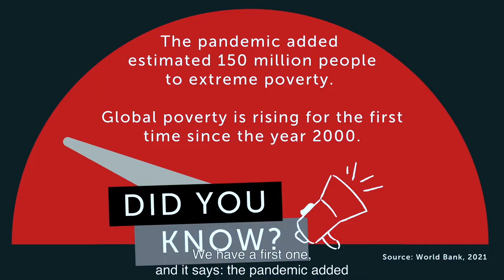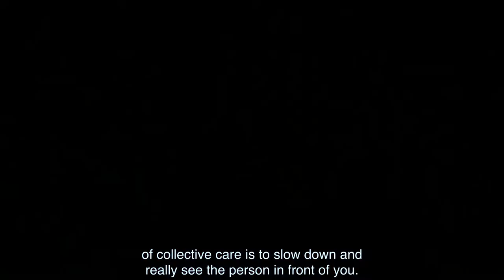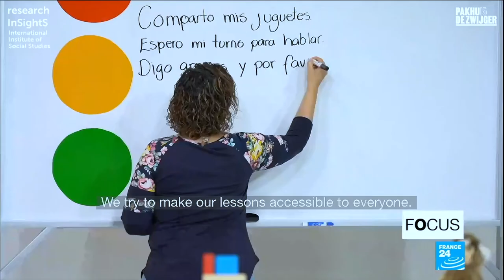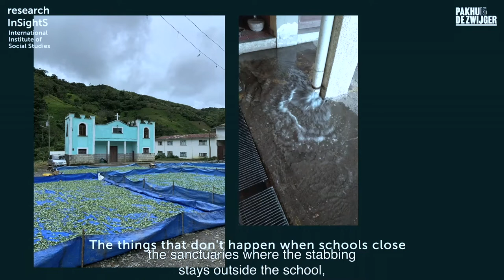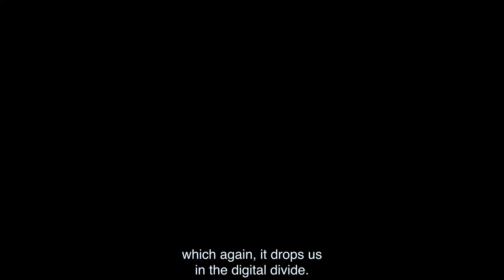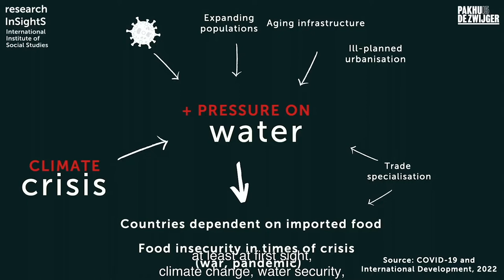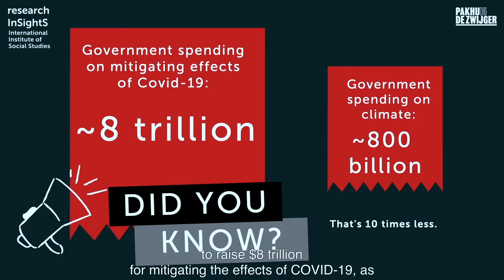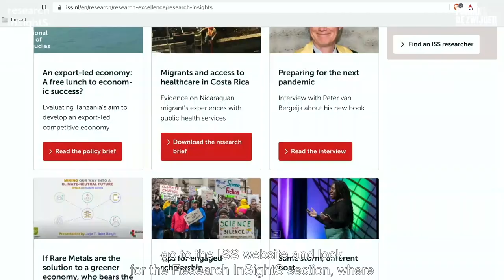Recap | Research InSightS LIVE Episode #3 'The Unseen Faces of COVID-19'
Did you ever think about how handwashing and sanitation relates to children’s growth? Or about how interwoven COVID-19 and the climate crisis are? And what the consequences are of our interconnectedness as countries worldwide?

During the last episode of Research InSightS LIVE, ‘The Unseen Faces of COVID-19: How the pandemic affects climate, education, and inequality’ on 17 March 2022, we launched the book ‘COVID-19 and international development’. The book addresses the implications of the ongoing COVID-19 pandemic for international development from a social sciences perspective.

The book 'COVID-19 and International Development', published by Springer Publications, is available now for purchase

Organizers:
Lynn Zebeda and Jamel Buhari, Lighthouse
Rachel Visscher, ISS Science Communications Officer
Sarah Njoroge, ISS Communications Officer
Pakhuis de Zwijger, Venue and technical assistance

Special thanks to speakers:
Dr Elissaios Papyrakis, ISS
Dr Matthias Rieger, ISS
Dr Georgina Gomez, ISS
Professor Syed Mansoob, ISS
Pascalle Grotenhuis, Dutch Ministry of Foreign Affairs
Uthara Narayaran, Buzz Women
Nilaya Sabnis, Photographer
Dorice Agol, Environmental expert

▶️ About Research InSightS:
Research InSightS was launched in April 2020 as the platform to share ISS’ research stories and findings in bite-sized formats. By making these available and accessible to a wider audience, the platform is part of ISS’ ambition to produce research with the potential to drive action.

But the intent of Research InSightS isn’t only to take our knowledge OUT. It’s actually also about bringing others IN, sharing what our diverse team of researchers is working on and enabling critical reflection and dialogue. for more.